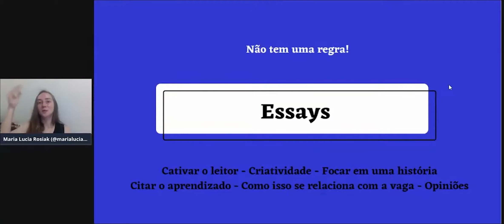O que são as essays?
Além das notas do SAT ou ACT é as pontuações nos testes de proficiência, as essays são parte obrigatória de muitas aplicações para universidades dos EUA e programas internacionais.

E afinal, você sabe o que são as essays? Então da logo esse play que o nossa mentora do Programa M60 te conta sobre!

00:00​​​​ Já chega deixando o like!
00:06​​​​ O que são essasy?
05:10​​​​ Deixa o like e se inscreva!